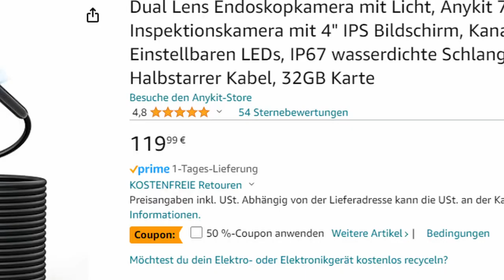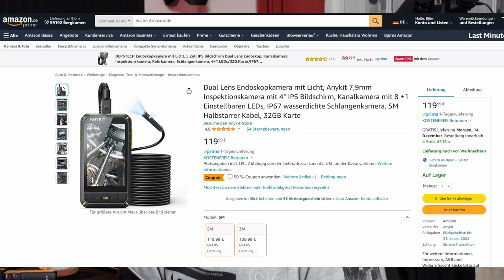AN400 borescope product review video